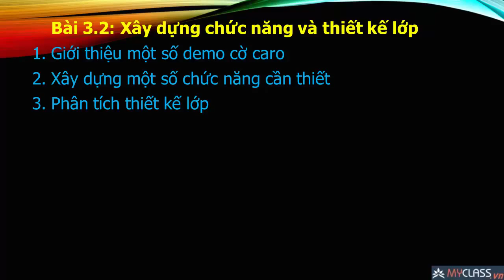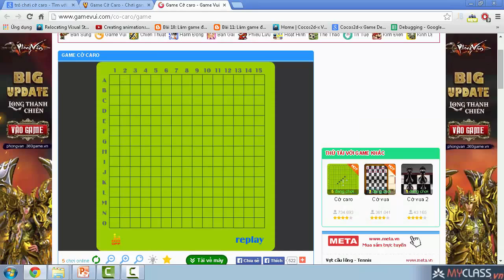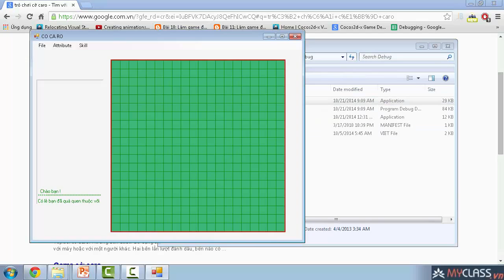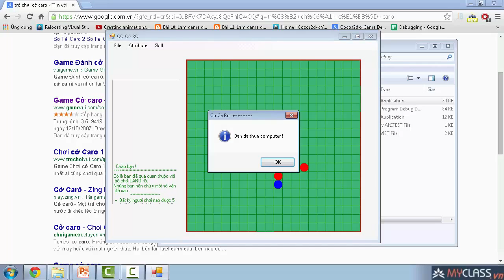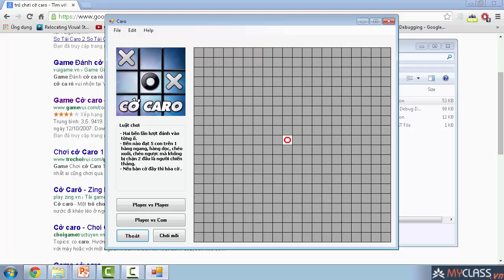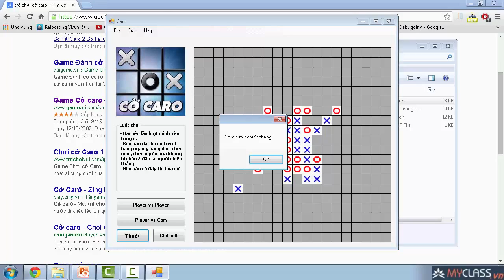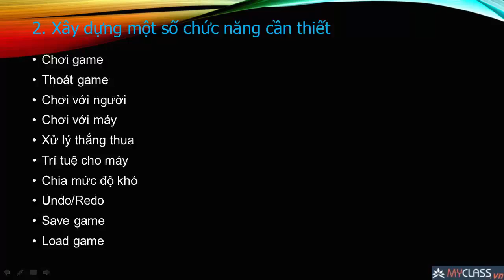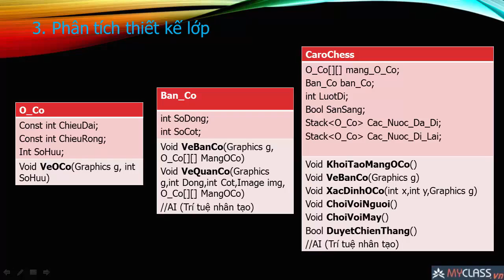myclass vn Bài 17 1 Thiết kế lớp Khóa học Lập trình C# nâng cao qua game caro YouTube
[dieptoan.name.vn] - Khóa học Lập trình C# nâng cao